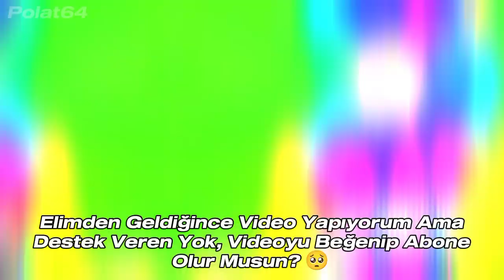Futbol Tarihinin En Büyük Derbileri 🥶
Brazilian
Brazilian Vibes
Football Legends
Messi-Ronaldo Rivalry
eFootball PES 2020
EFootball
LaLiga
Fatih Terim
İmparator
Al Nassr
Al Nasr
Al Nasr Ronaldo
Messi
Ronaldo
Lewandowski
Pepe
Canlı skor
Canlı yayın
Futbol
Spor
Son dakika
Mbappé
Neymar
Virgil Van Dijk
Liverpool
Barcelona
Paris Saint-Germain
Manchester United
Pelé
Maradona
Vs
Var
Hakem
Football
Suarez
CR7
Türkiye
Haaland
Kerem Aktürkoğlu
Mesut Özil
Ozan Tufan
Milan
FC
Süper Lig
Laliga
Özet
Maç Özeti
Maç Tekrarı
Galatasaray
Fenerbahçe
Beşiktaş
Trabzonspor
Dünya Kupası
İzle
Canlı Yayın Maç
Şampiyonlar Ligi
Goat
İsmail Çipe
Benzema
Türkiye Dünya Kupası Maçı 2022
2019
2020
2021
2022
2023
Son Durum Maç
Borussia Dortmund
Kenan Karaman
Edit
Süüü
Ankara Messi
Mohammed Salah
Score
Neuer
1. Lig
2. Lig
Süper Lig
Luis Suarez
Juventus
Italia
İtalya
World Cup
France
Fransa
Belgium
Belçika
Netherlands
Hollanda
Avusturya
Meksika
Mexico
Brazil
Brazilya
England
İngiltere
Croatia
Korea
Kore
Iran
Portugal
Portekiz
World Finals
Final Football Game
Slovakia
Slovakya
MNM ( Messi Neymar Mbappé )
Doucheland
Almanya
Danimarka
İlk 11ler
Prime Messi
Prime Ronaldo
Ronaldo Vs Messi
Diago Costa
Burak Yılmaz
Gareth Bale
2007 Ronaldo
2008 Ronaldo
2009 Ronaldo
2010 Ronaldo
2011 Ronaldo
2012 Ronaldo
2013 Ronaldo
2014 Ronaldo
2015 Ronaldo
2016 Ronaldo
2017 Ronaldo
2018 Ronaldo
2019 Ronaldo
2020 Ronaldo
2021 Ronaldo
2022 Ronaldo
2007 Messi
2008 Messi
2009 Messi
2010 Messi
2011 Messi
2012 Messi
2013 Messi
2014 Messi
2015 Messi
2016 Messi
2017 Messi
2018 Messi
2019 Messi
2020 Messi
2021 Messi
2022 Messi
2023 Messi
Ballon D'or
Qatar
Qtar
World Cup Winner
Ronaldo Sad
Messi Sad
Luka Modric
Clip
Free
4k
HD
Ultra
Dünya Kupası
Arjantin Portekiz Maçı
Prime Neymar
Prime Mbappé
Scores
France Mexico
Argentina Croatia
Free Kick
Pass
Shoot
Pace
Dribbling
Hakan Çalhanoğlu
Ankara Messi
Angara Messi
Mini Messi
Cenk Tosun
Cengiz Ünder
Prime Mesut Özil
Prime Salah
Heading
Penalty
Physics
Ball Control
Ronaldo Sike
Messi Sike
Sike
Young Ronaldo
Young Messi
Young Neymar
Young Salah
Young Mbappé
Young Modric
Best Goalkeeper
UCL
Ucl
Qatar World Cup Finals 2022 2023
Rip
Rip Pelé
Pelé
Icardi
Mauro Icardi
Mauro Icardi Galatasaray
Edin Džeko
Edin Džeko Fenerbahçe
Wilfried Zaha
Wilfried Zaha Galatasaray